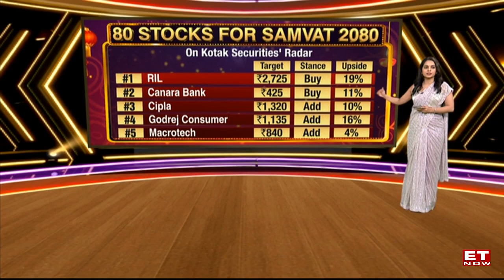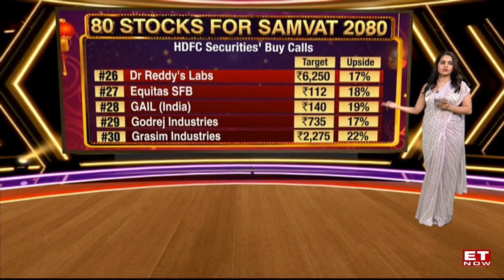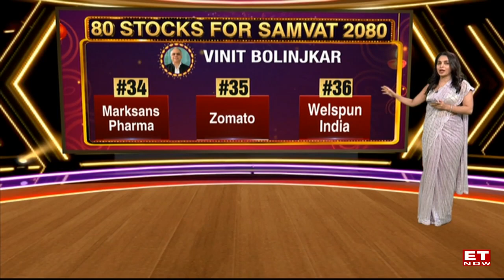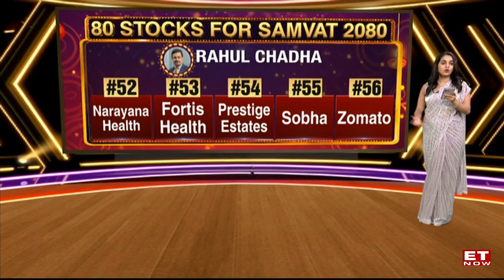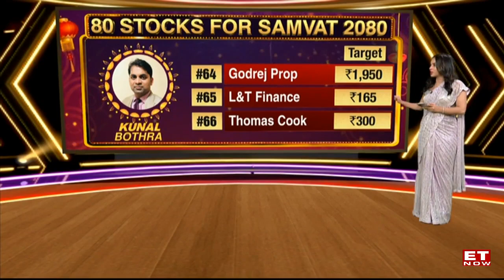Samvat 2080: 80 stock recommendations from top brokerage houses for your portfolio this new year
As we step into Samvat 2080, here are 80 stocks that brokerages and some of the most significant market voices are recommending.